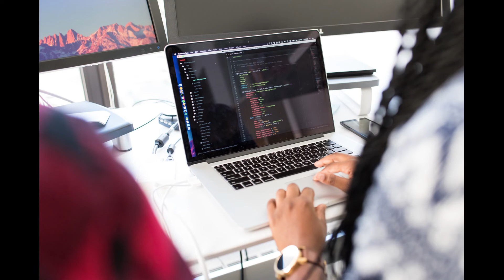El mexicano que fundó Novomedia una agencia de Marketing Digital y logró el éxito Francisco Mendez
En este vídeo te cuento la historia de Francisco Mendez fundador de Novomedia